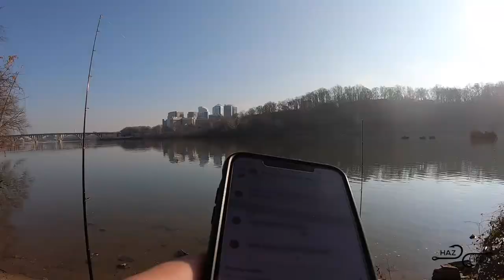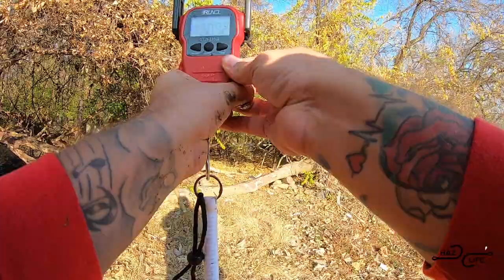Potomac river blue cat fishing (Eel Bait)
support channel growth